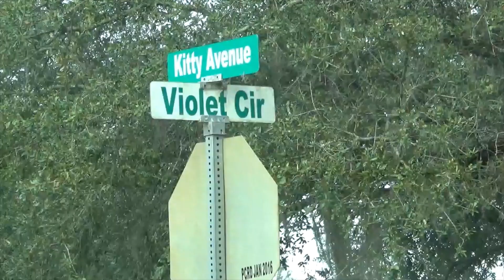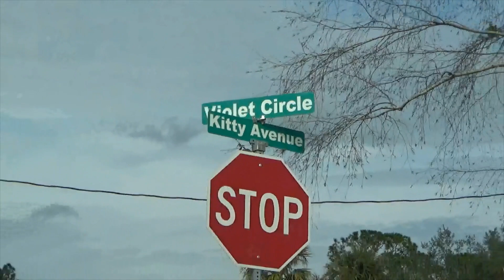Violet Circle in Interlachen, Fl by viewer request.